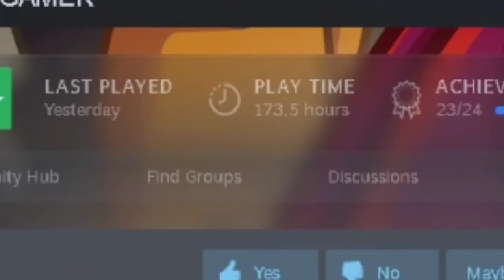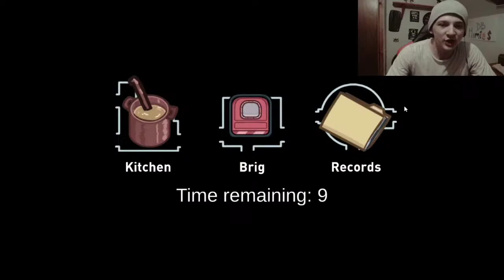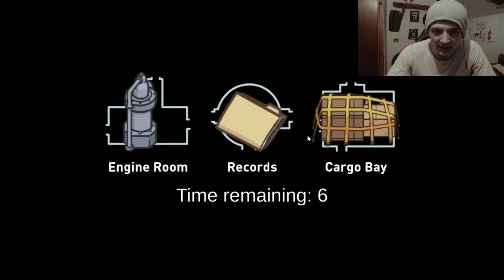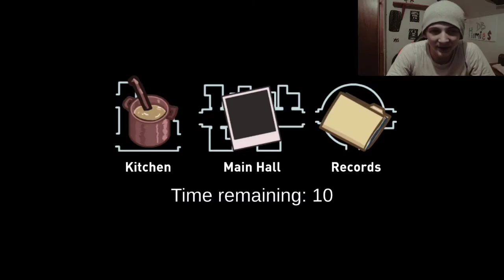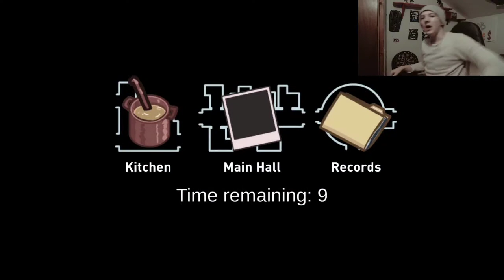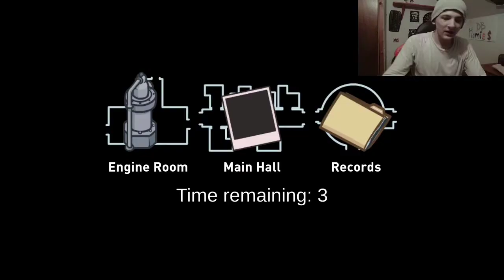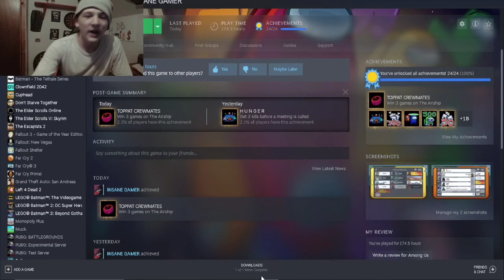I Officially Never Touch Grass...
Imagine Touching Grass Cringe

Shameless Plug Area